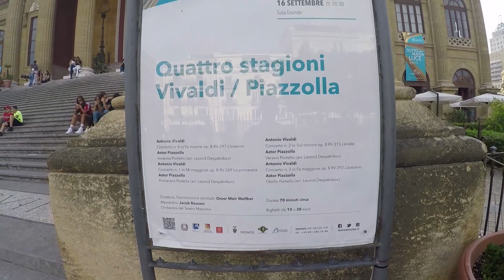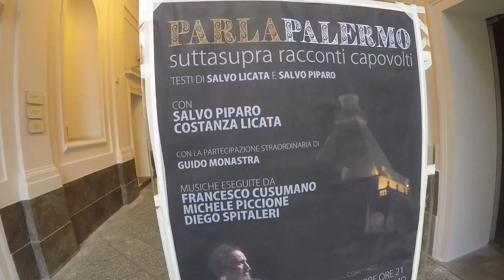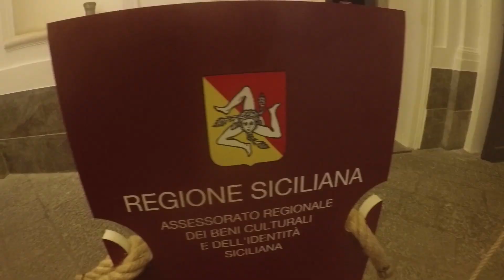Vlog SICILIA (1di6) sett.2020 - covid - PALERMO: spiaggia di Mondello e autostop fino in città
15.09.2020 Primo viaggio post covid. Tappa al mare e poi visita della città. Serata alternativa con spettacolo inaspettato...